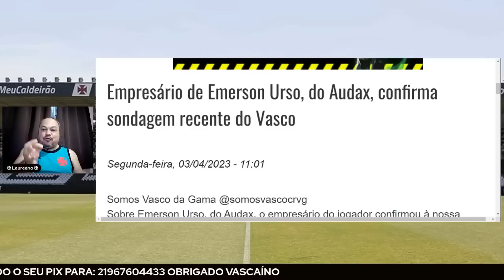GOLEOU! VASCO FAZ 5 A 1 NO TUPI! | EMERSON URSO 15º REFORÇO? |JORNALISTA DETONA POSTURA VASCO SAF !